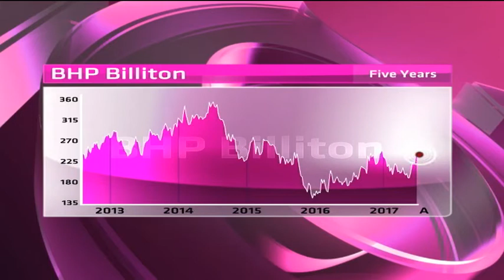BHP Billiton - Hot or Not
BHP Billiton is the world's largest diversified natural resources group with a combined market cap of R 1.3 trillion.  It trades on a price to earnings ratio of 38.78 and a dividend yield of 3.04%. Guest Paul Fouche, Portfolio Manager at Unum Capital and resident expert Paul Theron from Vestact decide whether BHP Billiton hot or not.